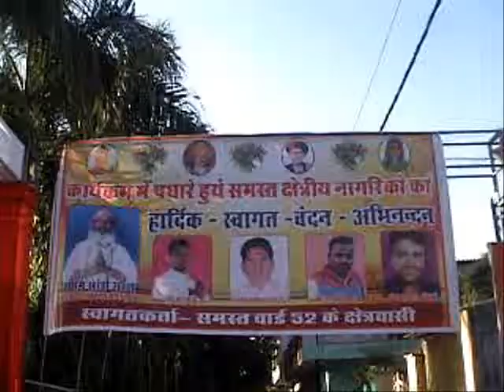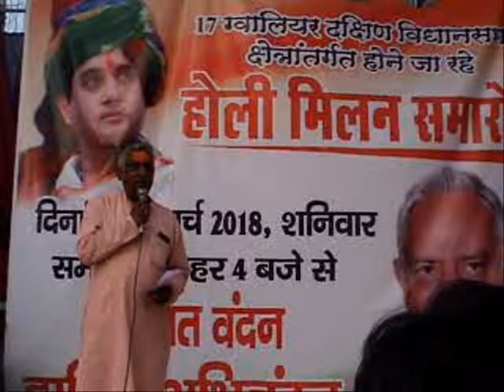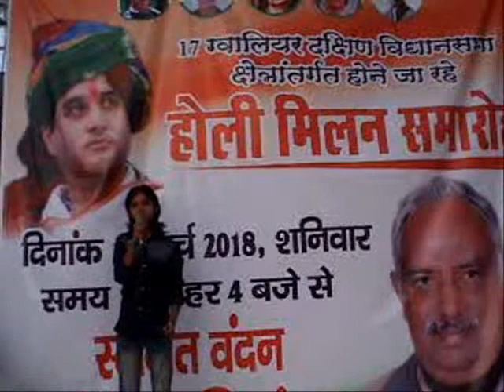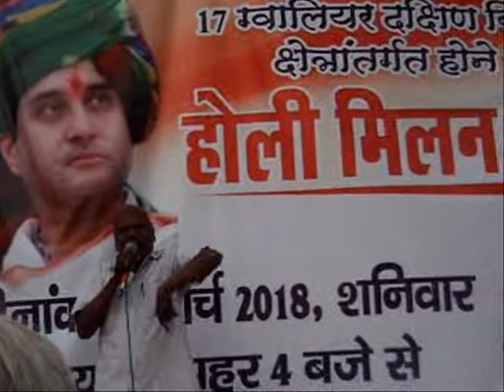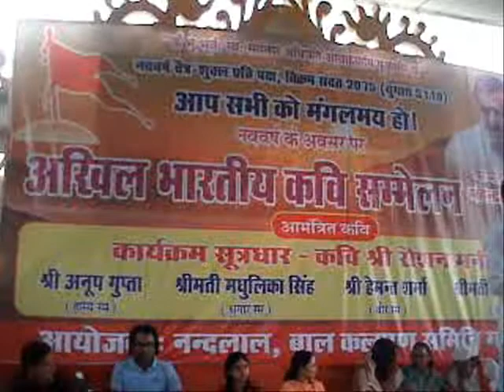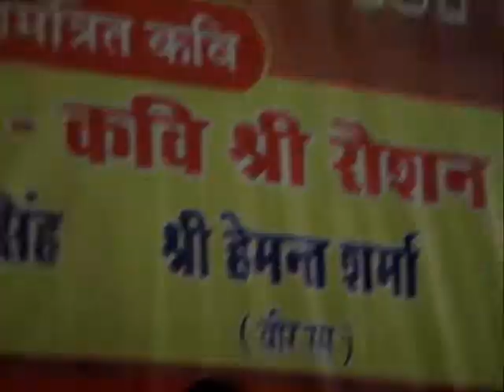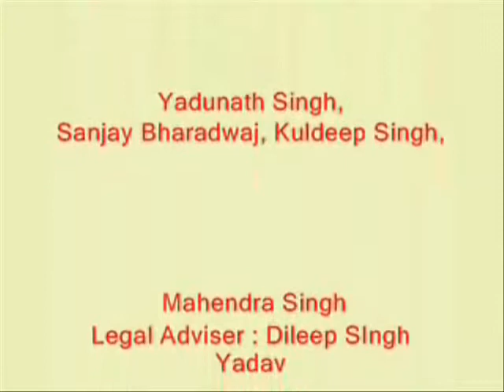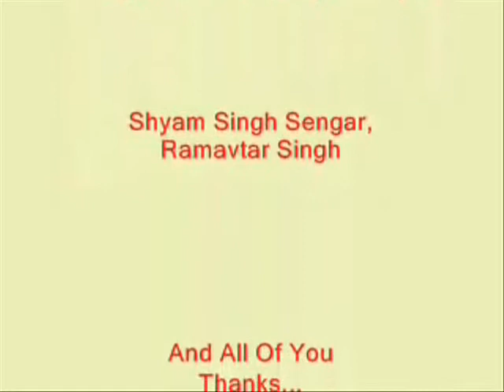20/March/2018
Holi Milan Samaroh, New Year Clebration
And Akhil Bhartiya Kavi Sammelan news